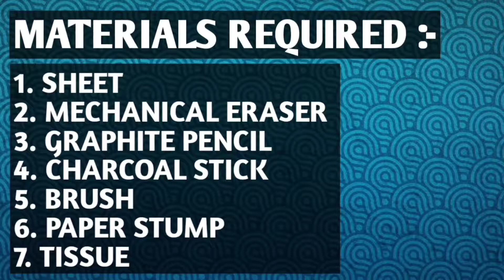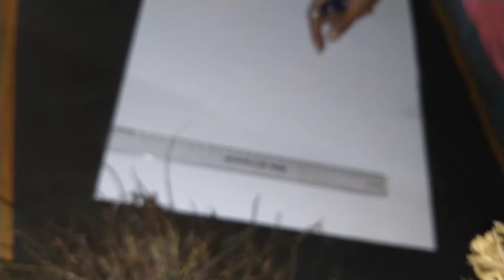Sketch with Dark Black Tone Tutorial for beginners || FOR ARTIST || PRIYA PREETI ARTS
Materials used :-

Graphite pencils
Monotombow eraser
Sheet
Charcoal Powder
Tissue paper
Paper stamp